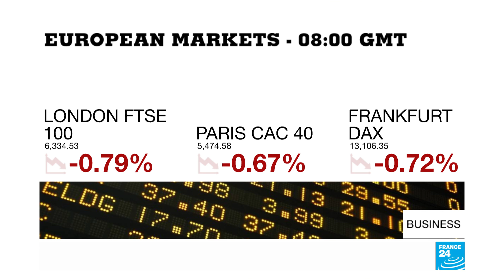Oxford Covid-19 vaccine trial shows similar effects in older and younger adults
The Oxford coronavirus vaccine trial, being carried out with British pharmaceutical firm AstraZeneca, has seen a "robust" immune response in older and younger adults, according to partial test results published in The Lancet. The study also shows the vaccine is safe, with only mild side effects experienced by participants in the trial. Full results on the effectiveness of the Oxford vaccine are still to be published, but rivals Pfizer and Moderna have said their vaccines are around 95 percent effective in protecting against Covid-19.